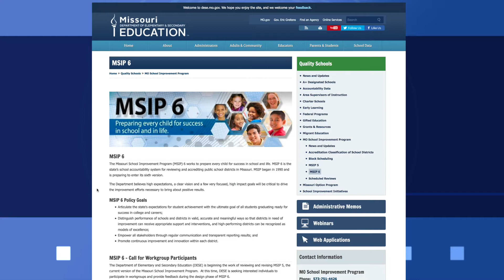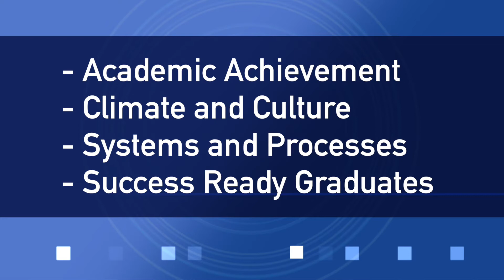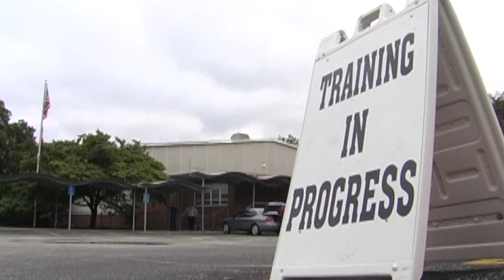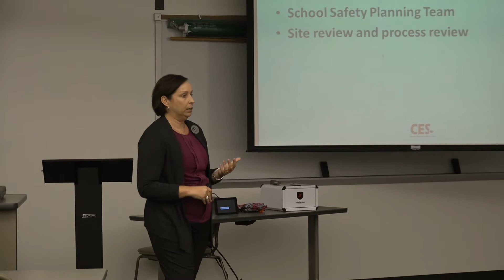April 2017 MSBA Board Report